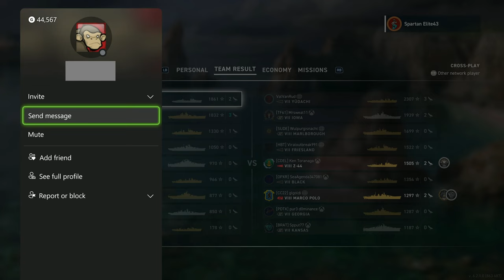Never Underestimate The Power of Incompetence! (World of Warships Legends)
If you are looking for a casual fun discord Server to hangout maybe meet some new folks or perhaps your favorite Legends Youtubers Please Join us in The Fold